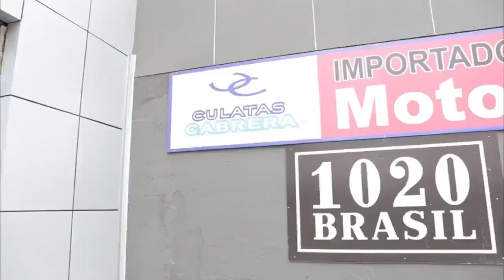Barrio Modelo Futsal vs Dr Gómez (05 Mayo 2023 - Fecha 05)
Relatos Elias Plaza
Comentarios Cesar Ormeño
Camara Francisco Plaza
Dirección Gonzalo Escobar